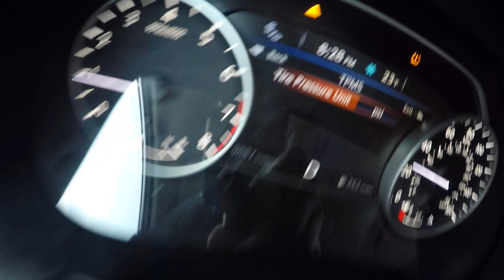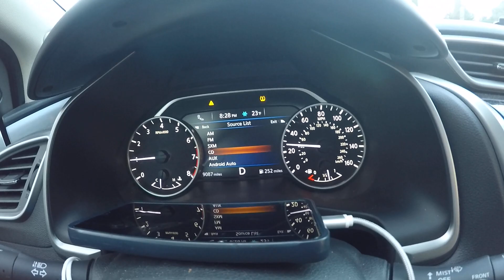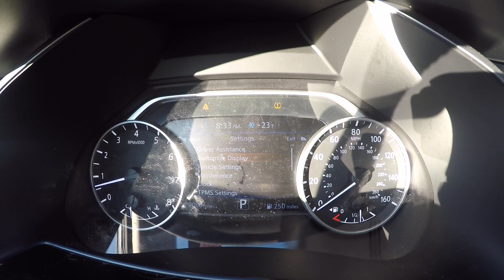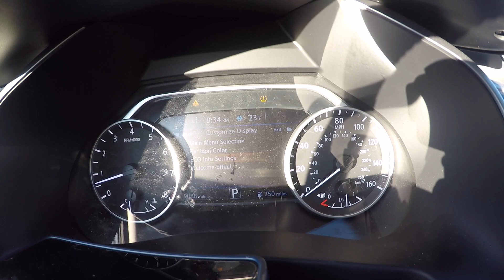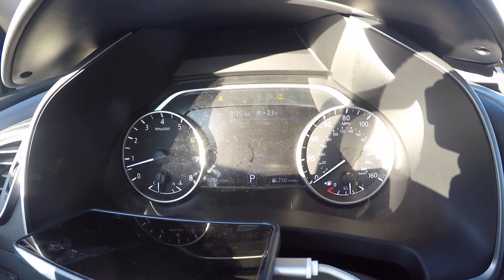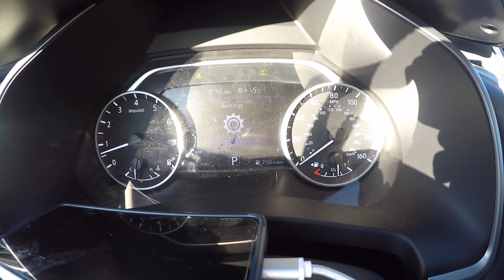Ellicott CITY 2021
TOP TOUR WITH FAMILY